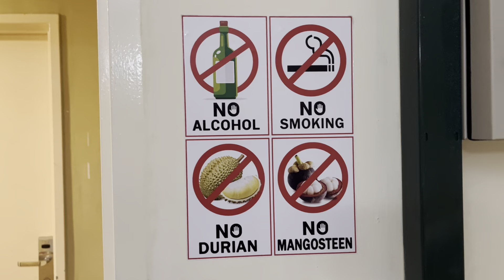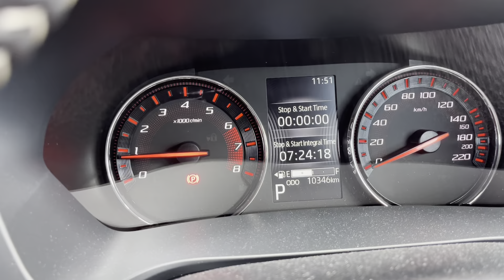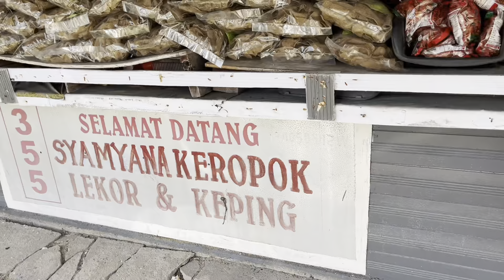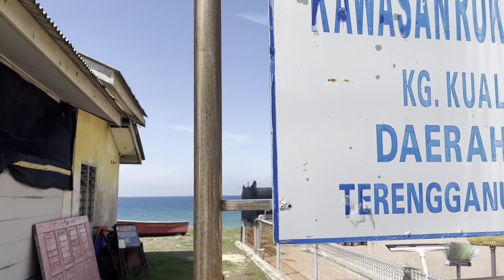2024/7/8 Roadtrip at East coast of West Malaysia